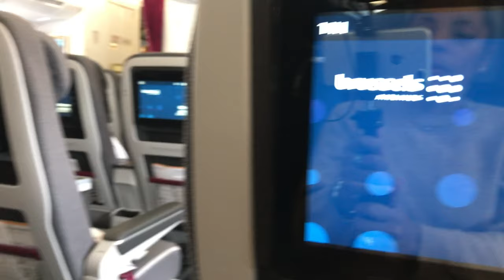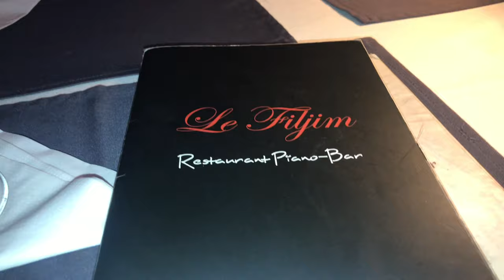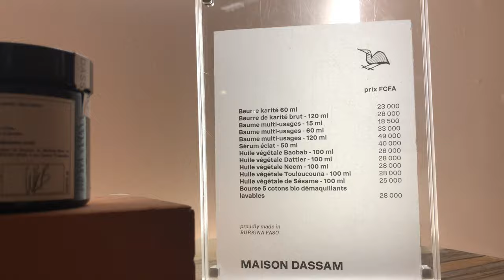My trip to Ivory Coast 🇨🇮 ( Côte d’Ivoire)vlog Part1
I’m sharing with you My best ever trip to Ivory Coast 🇨🇮